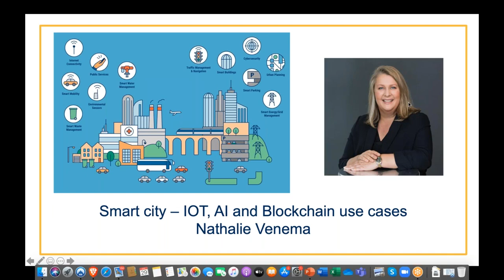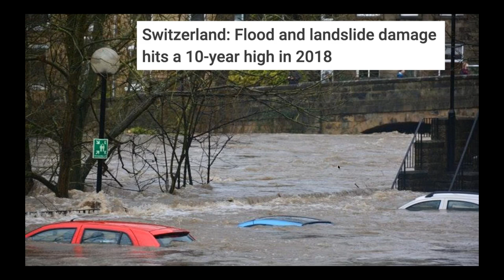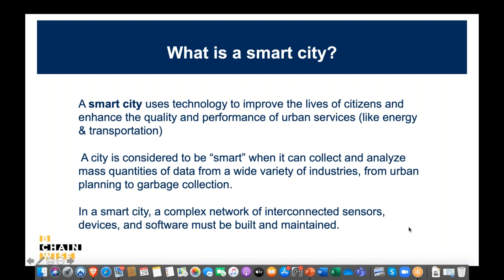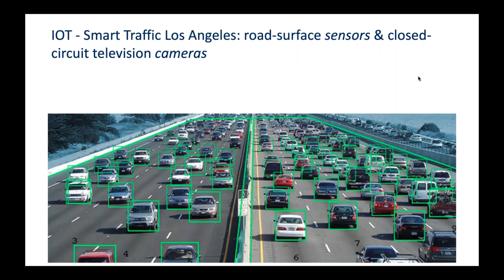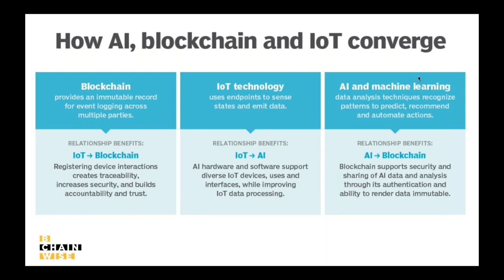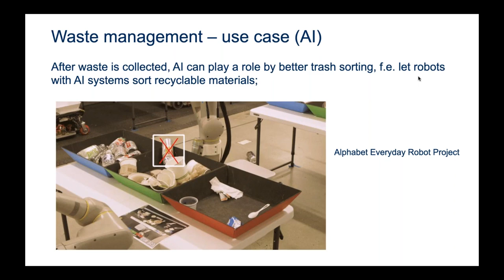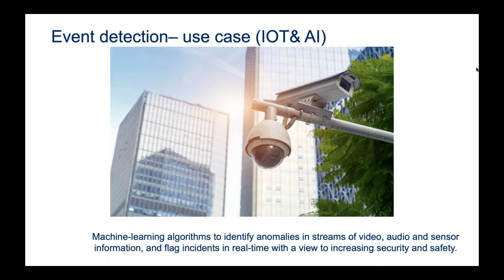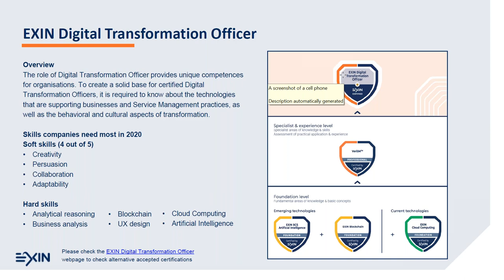Blockchain, AI & IoT - Smart City Use Cases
At the beating heart of Smart Cities, you’ll find Blockchain, Artificial Intelligence, and the Internet of Things. These new technologies improve the way of life for both the inhabitants and local businesses. But how exactly do these technologies work together? And what challenges do they create?

In this webinar, Nathalie Venema will explain these subjects with a practical presentation that features several exciting use cases.